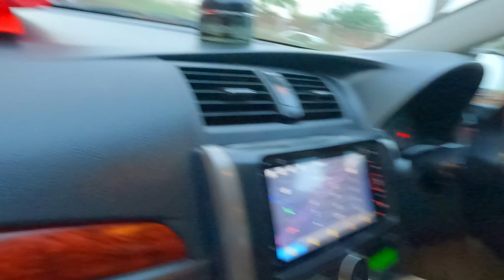best location to spend your quality time, Uttora,Dhaka,Bangladesh